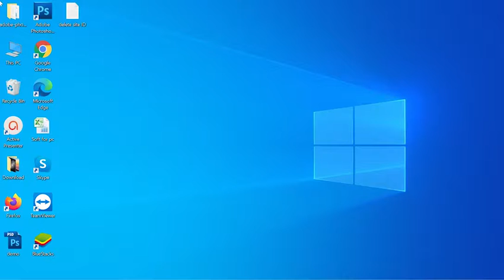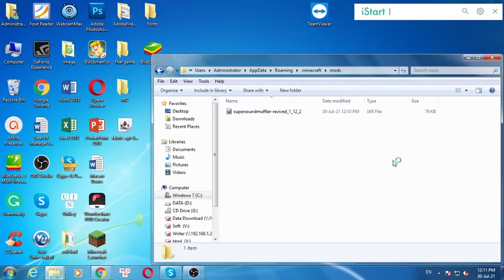Super Sound Muffler Revived Mod 1.12.2 & Tutorial Downloading And Installing For Minecraft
I will guide you through the detailed steps, from which you will find your download Super Sound Muffler Revived Mod 1.12.2 and install it easily.

Description Super Sound Muffler Revived Mod:
Super Sound Muffler: Revived is a revival of the original Super Sound Muffler mod by EdgarAllen!

Super Sound Muffler is a simple mod that helps to muffle annoying sounds in the game. i.e chickens. Unlike other sound mufflers, which mute all sounds in an area, Super Sound Muffler allows you to specify which sounds you want to muffle.

Includes recipes for both a block and a bauble!

How to install Super Sound Muffler Revived Mod
1. Download the Super Sound Muffler Revived Mod you want to install.
2. Navigate to your phone settings menu then to the security settings. Enable the Install from Unknown Sources option.
3. Use a file browser and navigate to your download folder. ...
3. The Super Sound Muffler Revived Mod should safely install.